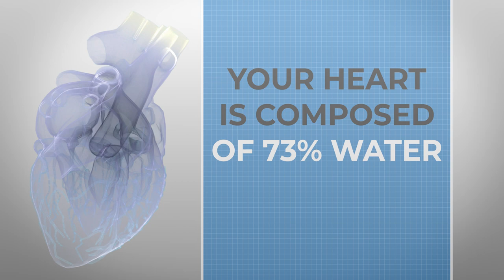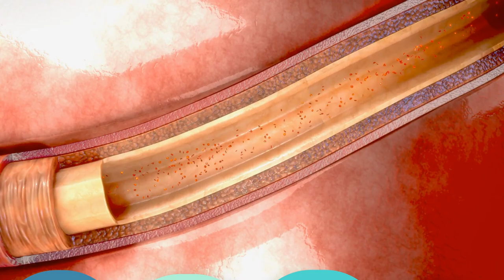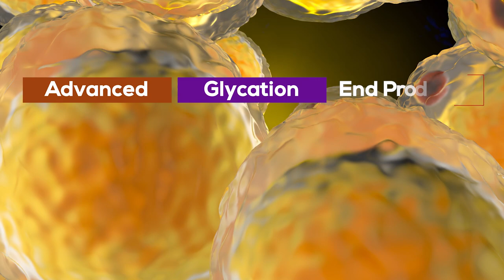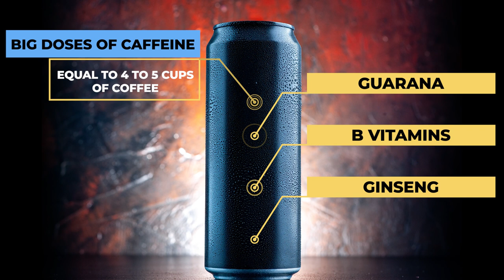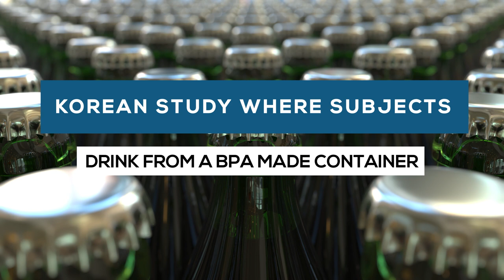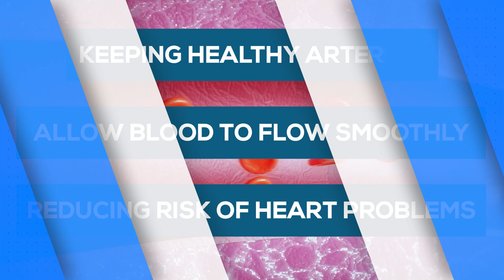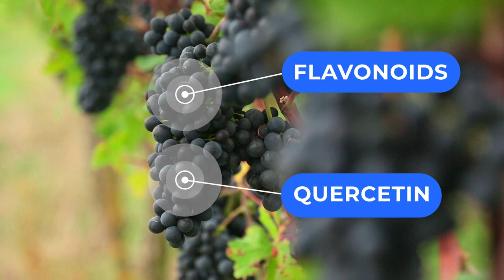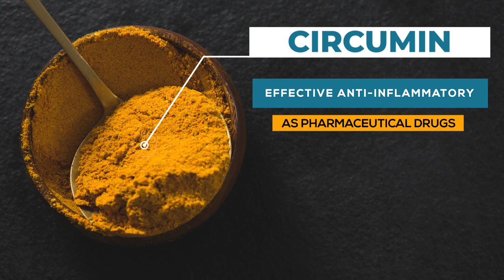Top 5 Worst & Best Drinks To Prevent Heart Attacks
Learn which drinks to avoid and which drinks are best for preventing heart attacks
Worst Drinks

1. Coffee creamer contains trans fats these have been banned by the food and drug administration, yet they can still be found in small amounts in some foods. These can be catastrophic for our heart health.

2. Fruit Juice: according to a review in the medical journal JAMA "the way your body processes and reacts to the sugar in fruit juice is essentially the same as it reacts to a sugar sweetened beverage".
Having elevated blood sugar dramatically increases the risk of developing heart disease.

3. Soda: When it comes to spiking blood sugar one of the worst offenders is soda or soft drink. When we have lots of sugar in our blood a process called “GLYCATION” occurs.  This is bed news for heart disease as it can effect the function of our blood, and can cause cholesterol to become damaged. Therefore leading to arterial plaques.

4. Diet Soda: drinking soft drinks with artificial sweeteners is associated with a higher waist circumference. One of the big predictors for heart disease.

5. Energy Drinks: researchers in California conducted a study on energy drinks.. Subjects were given either an energy drink or a placebo. They found that energy drinks increased both blood pressure and heart rhythm in comparison to the placebo.

Best Drinks to Prevent a Heart Attack

1.  Filtered water with fresh lemon. Adding lemon juice to your water will give you a boost of vitamin c. Vitamin c is a precursor for collagen. Our arteries are made form collagen and keeping it healthy is key for supple arteries that allow blood to flow with ease. Thus reducing risk of heart disease.

2. Green tea: has a plethora of antioxidants which protect your cardiovascular system. One antioxidant in green tea called CATECHINS has been found to be especially helpful with preventing heart disease.

3. Kombucha: contains probiotics which help keep our gut healthy. It also contains antioxidants that aid in preventing cell damage.

4. Red Wine: contains a special polyphenol called resveratrol. Resveratrol prevents dangerous elements in the body from attacking healthy cells. Studies have shown it may help to protect against cardiovascular disease whilst also lowering blood sugar.

5. Golden Milk: this delicious milk drink is made with the potent herb turmeric.Tumeric contains a special compound called curcumin. This is associated with reducing inflammation and  several studies show that intake of circumin improves the function of your blood vessel lining.